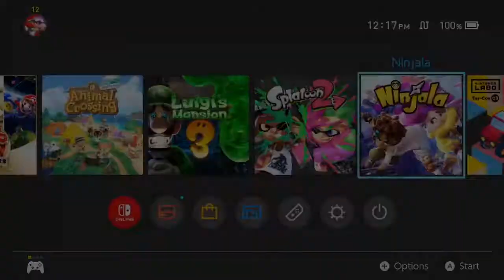ninjala day 1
heyo just playing ninjala on weekdays casue there are hardcore players being mean on weekends